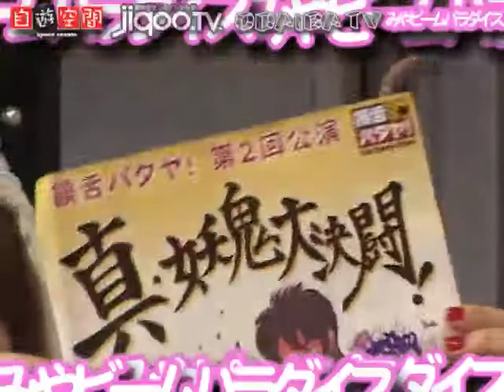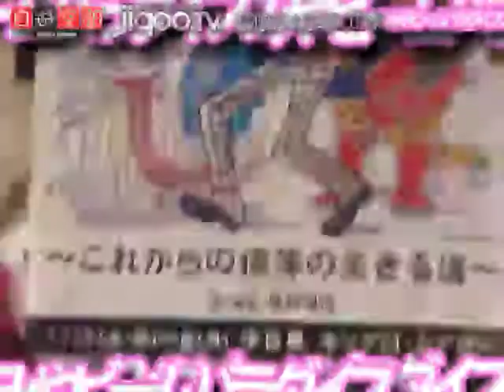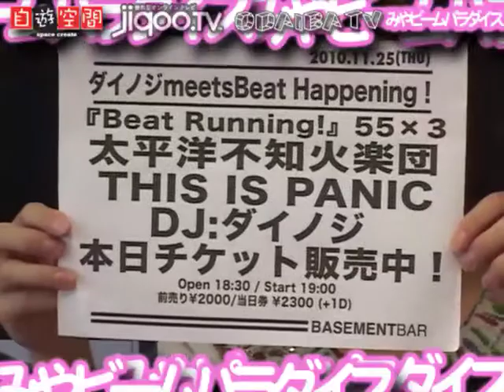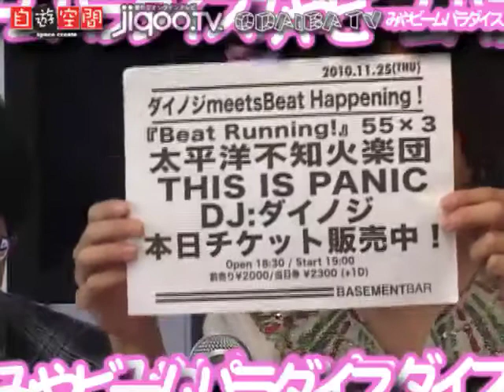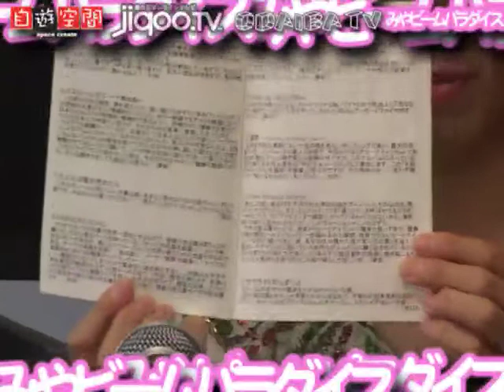「太平洋不知火楽団」さんゲスト愛原みや美の「みやビームパラダイス」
バンド「太平洋不知火楽団」
出演
大内貴博

愛原みや美の「みやビームパラダイス」ジクーTV、お台場TV、自遊空間